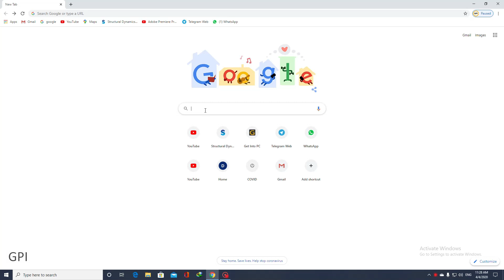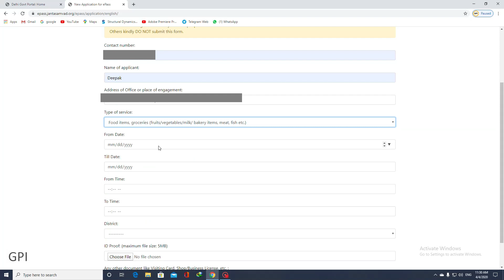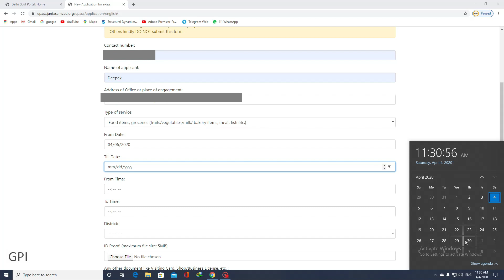How to make epass during lockdown | Kaise bnayen epass in Hindi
This video describes how you can easily apply for epass during lockdown in Delhi.
epass keval unhi logon ke liye jaruri hai jo ki essential services se jude hue hain jaise hi dukandar kirana store chemist delivery person.
please do not fill this form unnecessary.